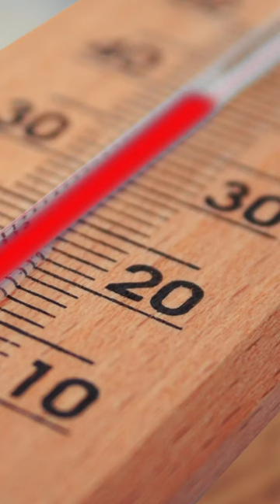Dlaczego bariera ochronna skóry jest uszkodzona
💔 Jak rozpoznać, że bariera ochronna skóry jest uszkodzona?

W pierwszej kolejności sprawdź, czy obserwujesz:
👉 ściągnięcie
👉 wysuszenie
👉 zaczerwienienie

A dodatkowo:
✔️ suchość nawet po aplikacji kremu
✔️ ściągnięcie po oczyszczaniu
✔️ swędzenie i pieczenie
✔️ zaczerwienione policzki
✔️nadprodukcję sebum
✔️ utratę kolorytu - ziemisty lub pożółkły odcień
✔️ zaskórniki otwarte i zamknięte
✔️ wysoką skłonność do podrażnień i alergii
✔️ nadwrażliwość na kosmetyki, nawet te ulubione
✔️ nadwrażliwość na zmiany temperatury i pocieranie

Widzisz te zmiany u siebie?

Jeszcze mnie nie OBSERWUJESZ?

Pielęgnacja cery, makijaż, warsztaty, konsultacje online, indywidualne dopasowanie podkładu i systemu pielęgnacji cery.